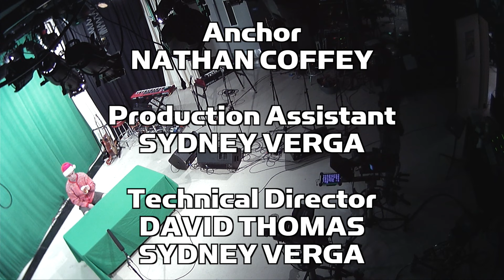Campus.Update.s06.e11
This week on Krampus Update:
Report: APA's Sounds of the Season Recap
Sci-Fi Club
Nerd Word: Star Wars Overhype Edition
Report: APA at the Seal Beach Christmas Parade
Cake in a Mug!
Special: MMET Pop sings "Merry Christmas Darling"